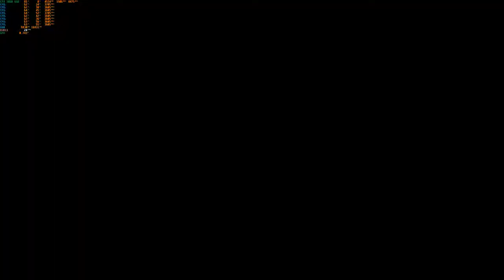Call Of Duty Black Ops 4 BETA Max Graphics on GTX 1060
Game maxed out in any single setting available, 1080p resolution and details at beginning of the video.
Actual PC Specs :
Intel Core i7 7700T
16GB Ram DDR4 Crucial Ballistix èlite 2666MHZ
Nvidia Geforce GTX 1060 6GB Founders Edition
Asus B150m-K
Drives :1x 240GB Crucial BX 200SSD, 2x1TB, 1x320GB
Case CiT G-Force Blue
EVGA 500W 80Plus Power Supply
Mouse Mionix Avior 7000 SK
KeyBoard : CM Devastator
Monitor : AOC G2460V 27"